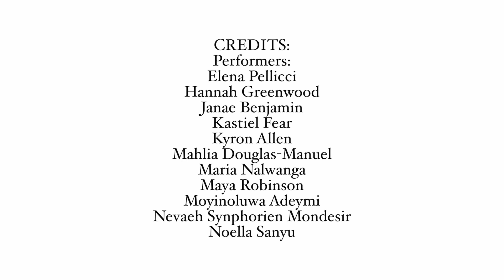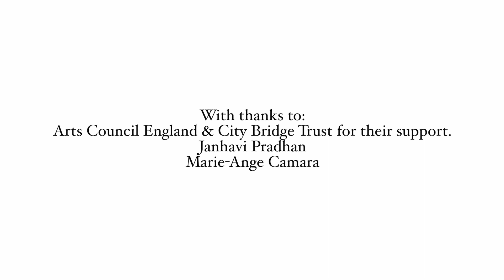'Y&T Showcase "BROCCOLI"' Performed By JANAE BENJAMIN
Congratulations to the wonderfully talented JANAE BENJAMIN!!

Acting tutor: Catherine Palmer